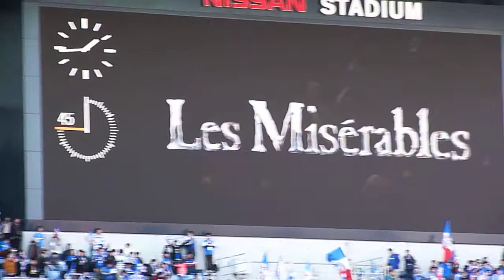民衆の歌 横浜Fﾏﾘﾉｽ2013ﾎｰﾑ最終戦～レ・ミゼラブル・キャスト～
2013年11月30日日産スタジアムで開催された、J１リーグ横浜Fマリノス×アルビレックス新潟戦の試合前、ミュージカル、レ・ミゼラブルのキャストによる「民衆の歌」のパフォーマンス♪